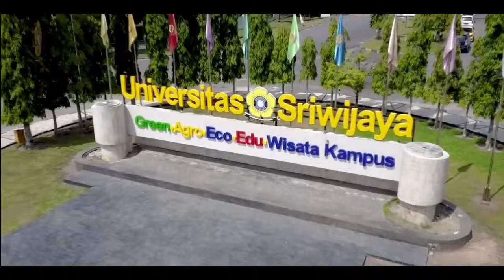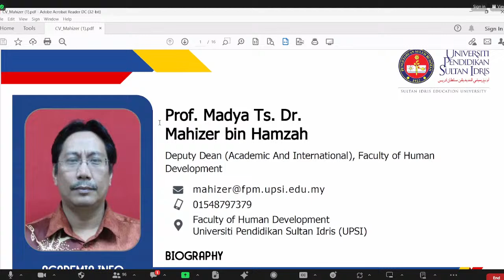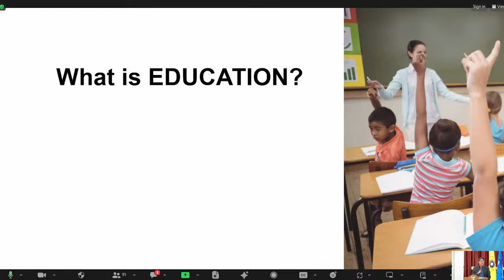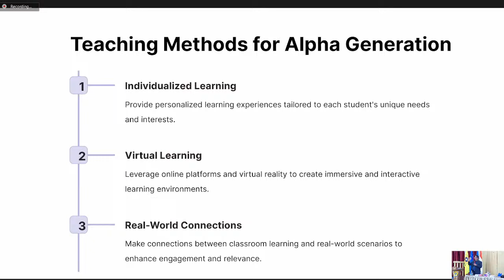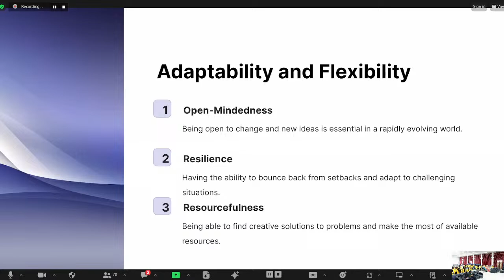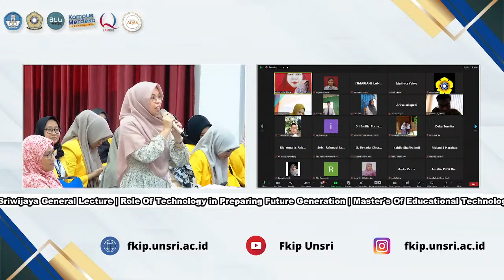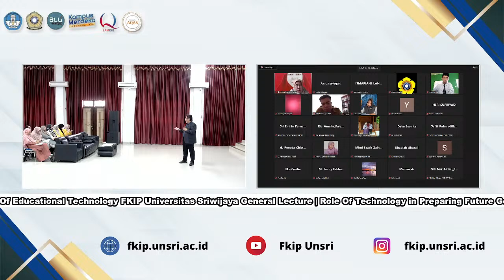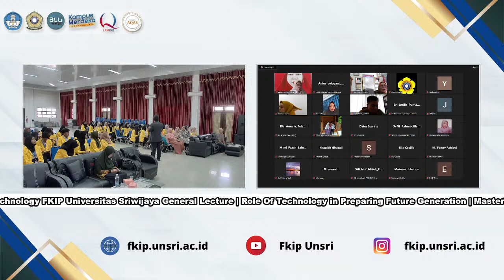General Lecture "Role Of The Technology in Preparing Future Generation" Tuesday 21 November 2023